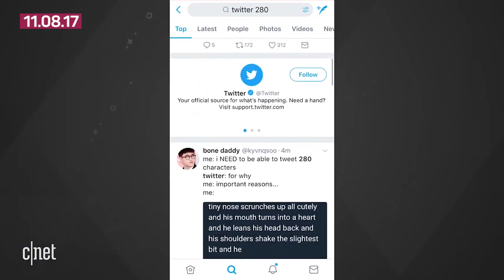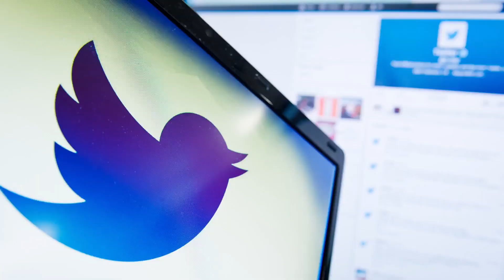Waymo's self-driving taxis, Twitter's expansion to 280 characters (Tech Today)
Today's biggest tech headlines include Waymo's self-driving taxi fleet, Google's big update for its flagship Pixel 2 XL phone and Twitter's official rollout of a 280-character limit for everyone.